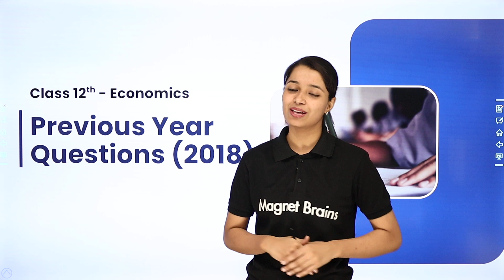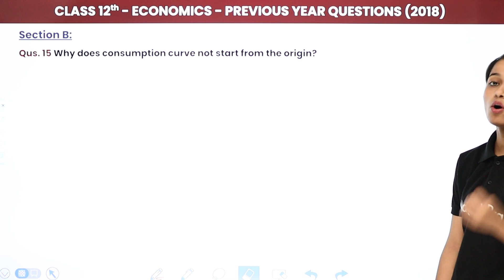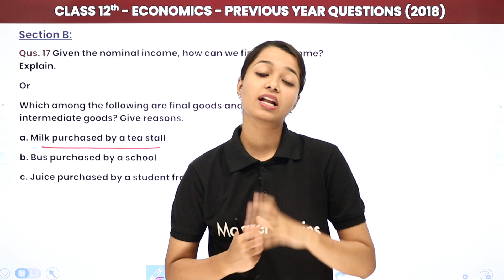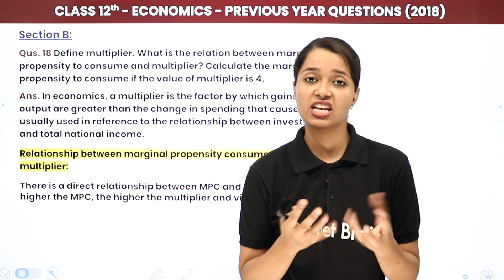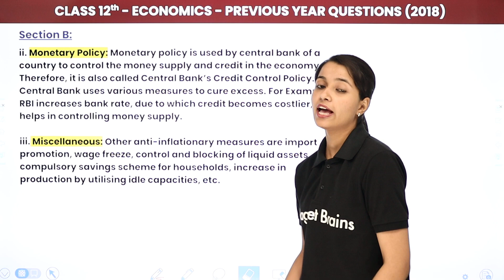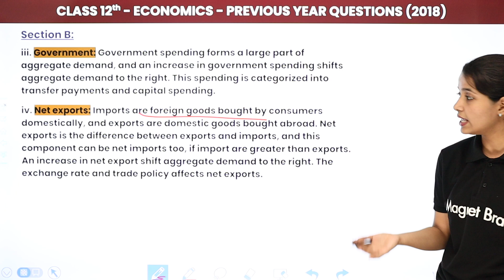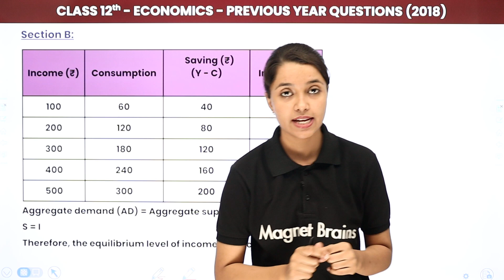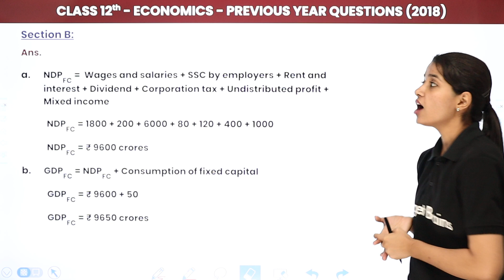CBSE Previous Year Questions (2018) | Class 12 Economics 2022-23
✔️ Class: 12th
✔️ Subject: Economics
✔️ Topic Name: CBSE Previous Year Questions (2018)
✔️ Topics Covered in This Video (By Sakshi Mam): CBSE Previous Year Questions (2018) of Economics has been discussed in this video.
00:00 Introduction
03:26 Section B: Questions

Class 12 Economics - Indian Economic Development (2021-22) | Useful for Term 2 Exam | All 4 Chapters Available

Class 12 Indian Economic Development Sandeep Garg Book (2021-22) | Useful for Term 2 Exam | All 4 Chapters Available

Class 11 Statistics (Economics) Sandeep Garg Book (2021-22) | Useful for Term 2 Exam | Complete Chapters Available